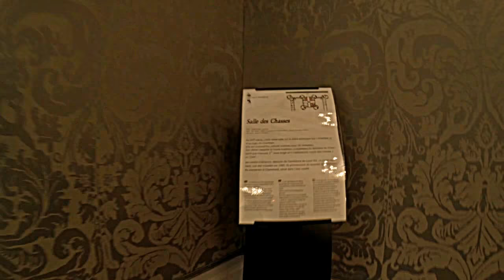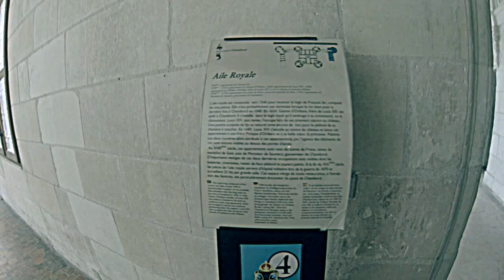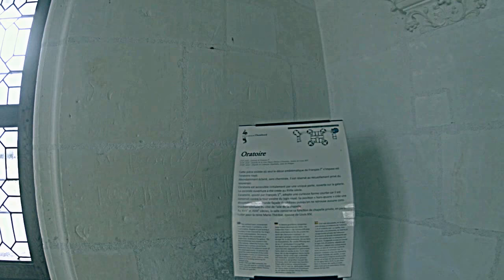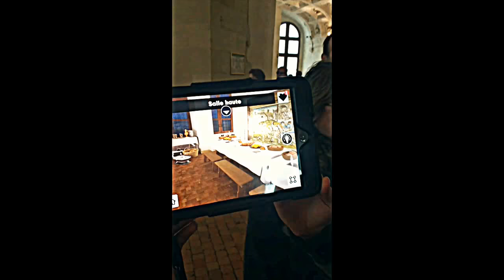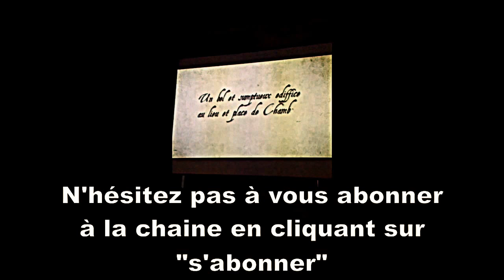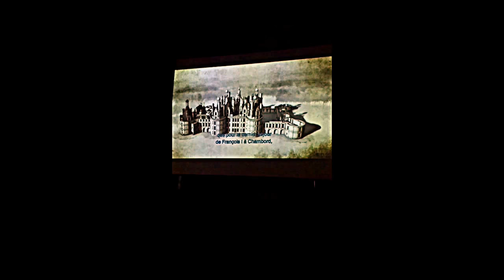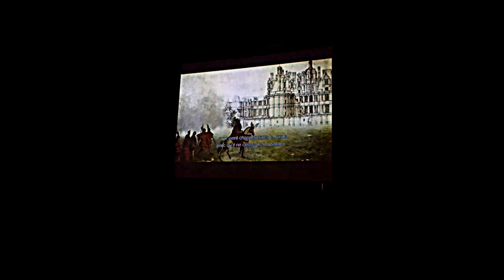#18, visite du château de Chambord, les voyages d'Auguste, une famille en camping car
Bonjour,
Dans cet épisode, nous vous ferons visiter le château de Chambord.

Mini Drone Parrot Mambo FPV :